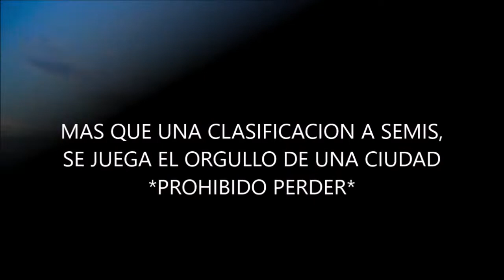ZLATAN se le APARECE a RAYADOS en 4TOS DE FINAL🐯MODO CARRERA| Cap #9|FIFA 20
MODO CARRERA Nos toca RAYADOS en LIGUILLA, necesitabamos la MEJOR version de ZLATAN y el sueco se puso el EQUIPO al HOMBRO. Entra a VER lo que SUCEDIO.!